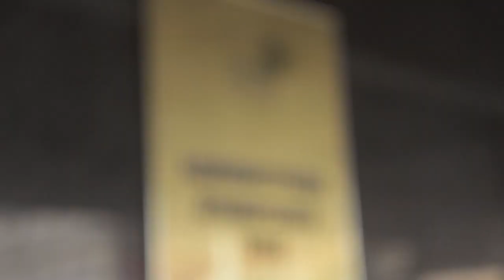Владивосток получит дополнительные средства на развитие инфраструктуры.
Столица Приморья получит более 300 миллионов рублей из федерального бюджета на проекты благоустройства и дорожный ремонт в рамках подготовки к седьмому Восточному экономическому форуму.